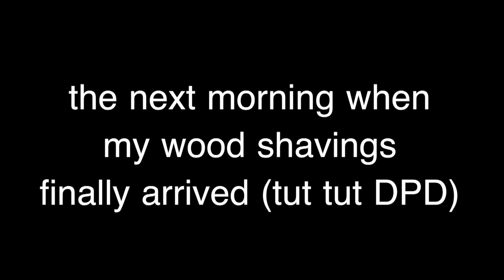Getting BORED of Youtube? | Hamster HorsesandCats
The giveaway is still on, I will be announcing the winners *hopefully* on Sunday night because I'm worried I won't get 25,000 until ages and I know you all want it to close! So keep your eyes peeled!

Hello everybody! Today's video is a vlog, sorry its so random and doesn't make sense & I know I change between outfits - thats because its in such a random order aha!
Look out for my birthday vlog! :) x

Next video? Birthday Vlog!
When is it coming out? Hopefully on Sunday :)

Editor: Final Cut Pro on apple computers

Camera for this video: Nikon Coolplix L830

MY LINKS!